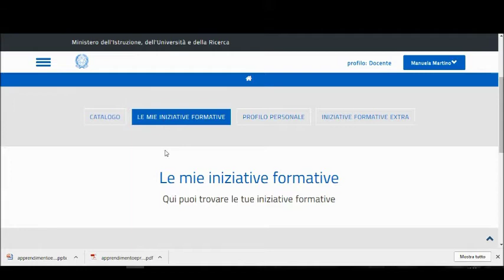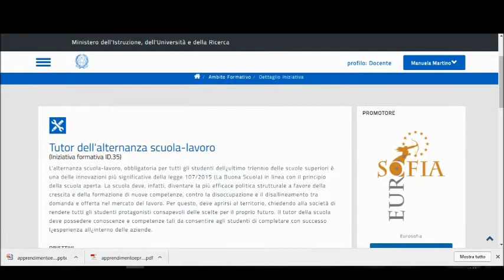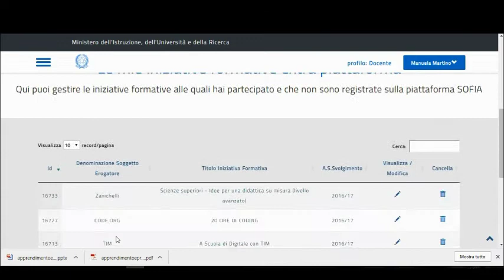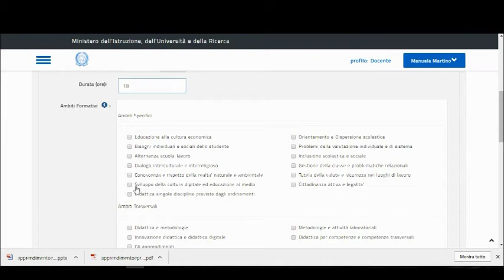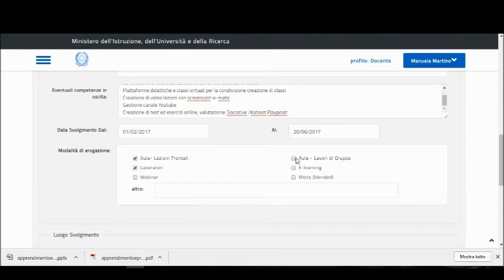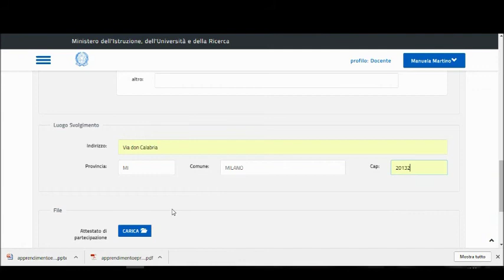Inserimento iniziative formative extra su sofia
Tutorial per l'inserimento sul portale Sofia di attestati di frequenza di corsi non presenti sul catalogo.